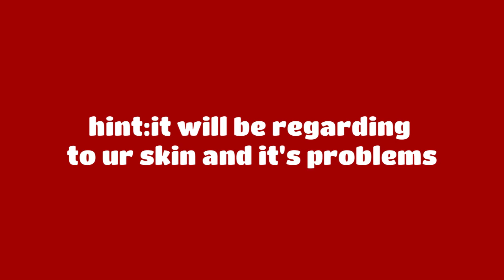Orange juice maker by phillips,ladies r lucky to have it,,,,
Will show u something interesting in next video